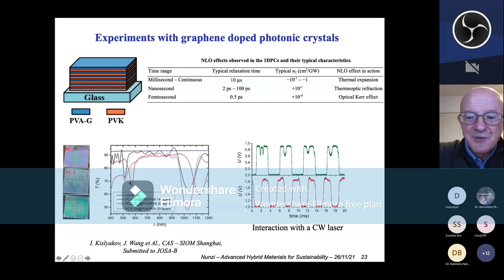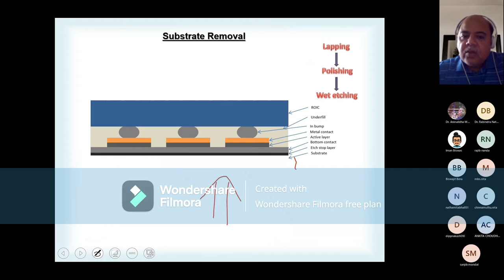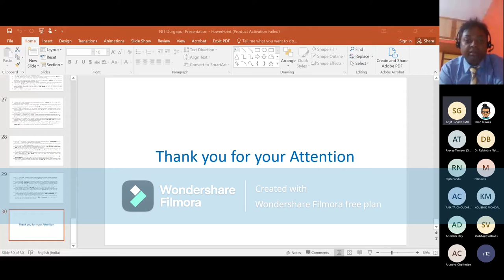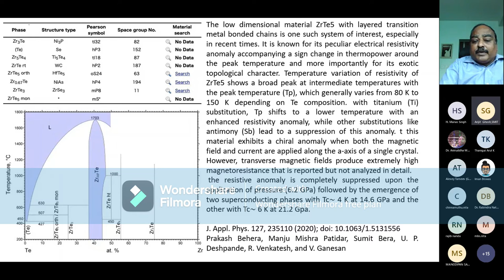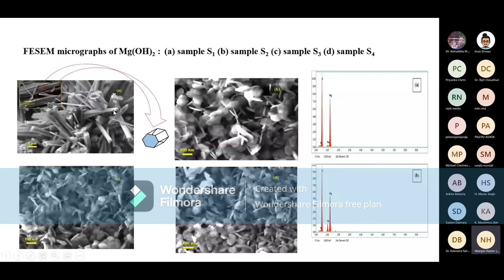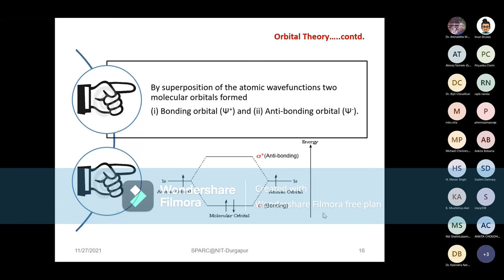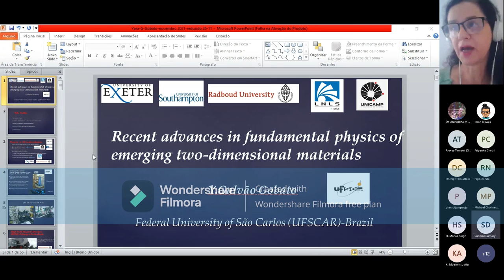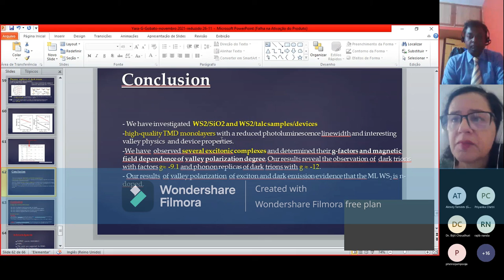Day 2, of International Webinar On “Advanced Hybrid Materials for Sustainability” , 27th November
Scheme for Promotion of Academic and Research Collaboration (SPARC)

 “Advanced Hybrid Materials for Sustainability”
November 26 – November 28, 2021 (3 days)

Organized By
National Institute of Technology Durgapur
(Jointly Department of Physics & Department of Mechanical Engineering) with Queen's University, Canada and Higher School of Economics (National: Research University), Russia

Coordinators
Dr. Aniruddha Mondal Associate Professor, Department of Physics, NIT Durgapur
Dr. Rabindra Nath Barman Assistant Professor, Department of Mechanical Engineering, NIT Durgapur